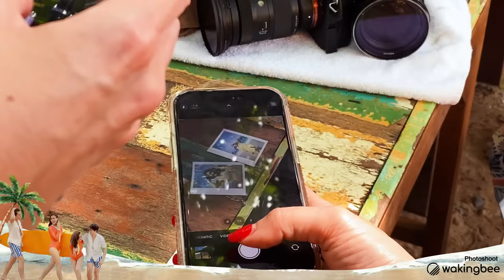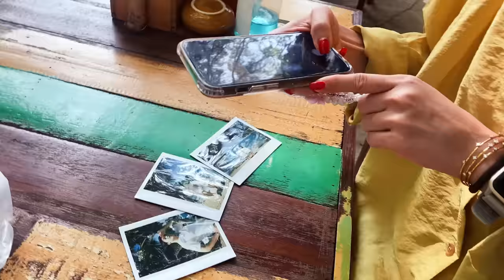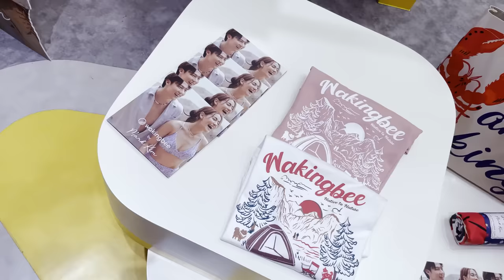VLOG เบื้องหลังถ่ายแบบที่ภูเก็ต "หมาก-คิม" สวีทจนทะเลหวาน!! 💖 | วันละ NID EP.27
สวัสดีค่าทุกคนนน~ วันนี้เราจะพาไปดู vlog การถ่ายแบบคอลเลคชั่นใหม่ของ Wakingbee กันที่ภูเก็ต
รอบนี้แต้วไม่ได้มาเป็นแบบ แต่มาคุมมาดูการถ่าย เพราะแบบวันนี้เป็นคู่รักสุดสวีท "หมากคิม" ที่หวานจนทะเลหายเค็มไปเลยยย จะสนุก และมีอุปสรรคอะไร ไปดูกันในคลิปน้าา